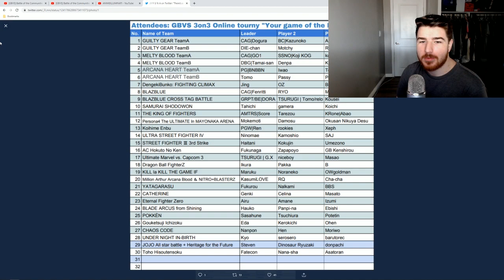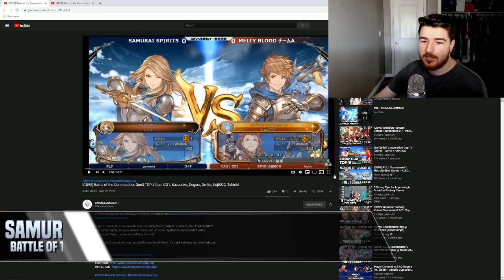GBVS Match Analysis: Battle of the Communities - Team Samurai Spirits vs. Team Melty Blood A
Team Samurai Spirits: Tahichi/Gamera/Koichi (Metera/Katalina/Katalina)
Team Melty Blood A: Go1/KojiKOG/Kubo (Katalina/Ladiva/Gran)